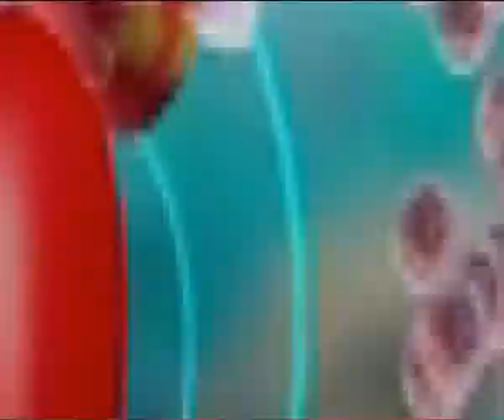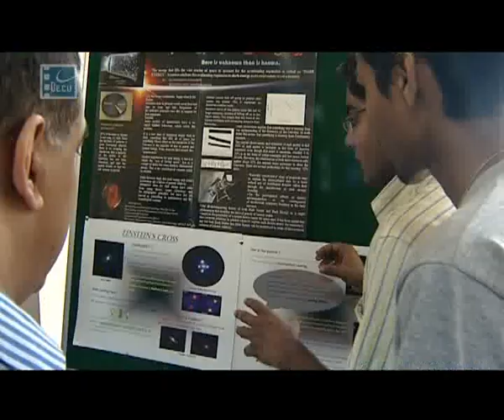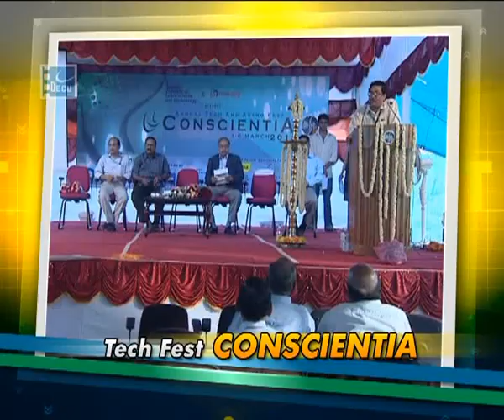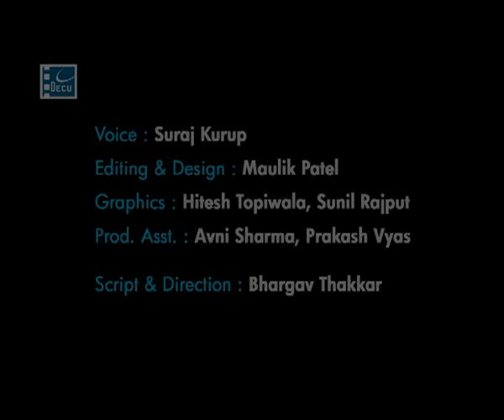INDIAN INSTITUTE OF SPACE SCIENCE AND TECHNOLOGY.flv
B.tech Aeropspace Video by Shammi Kapoor, South India.